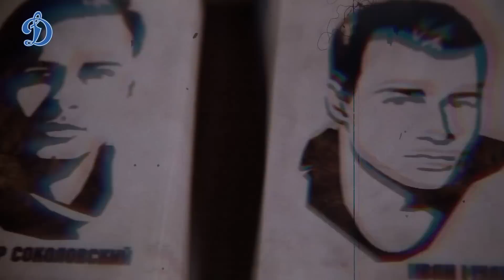«Молодежка» пригласила в гости ХК «Динамо»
ХК «Динамо» побывал на творческом вечере сериала «Молодежка»